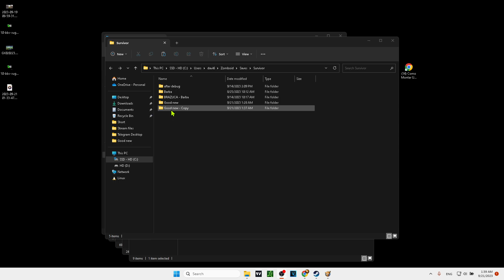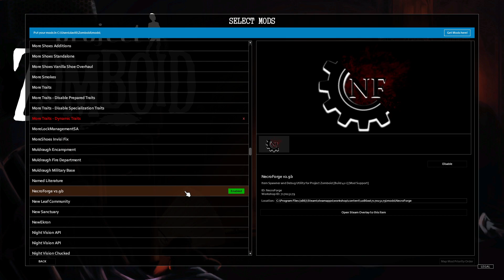PROJECT ZOMBOID BRASIL - COMO GRAVAR OS ARQUIVOS DO SEU GAME - COMO FAZER UM BACKUP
Além do conteúdo do bad.bunny , também trazemos outros assuntos interessantes para vocês! Temos vídeos sobre como fazer, dicas, dieta, maromba e muito mais! É um verdadeiro mix de entretenimento e informação para todos os gostos.